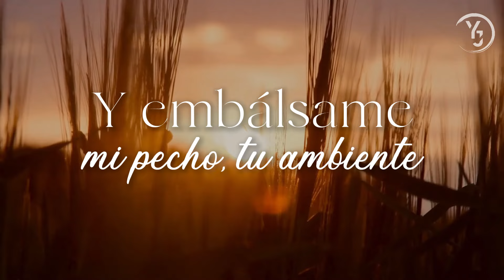Canciones a la VIRGENMARÍA - MADRE MÍA | Canciones Marianas - YULI Y JOSH | Música Católica